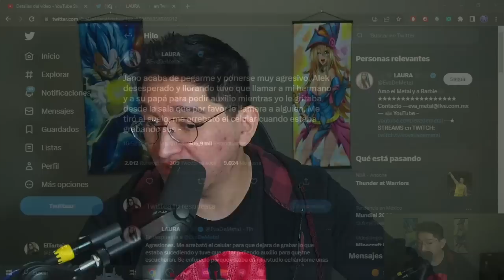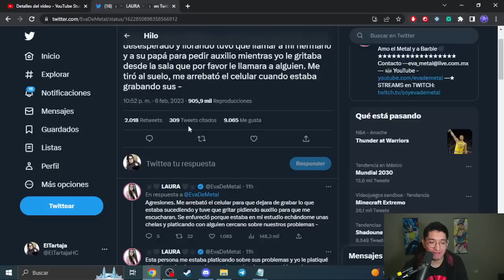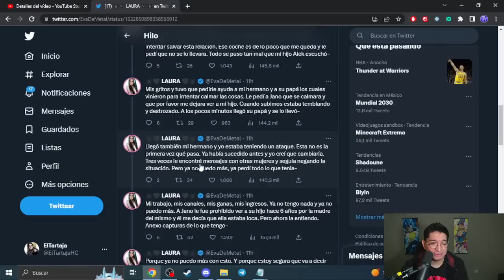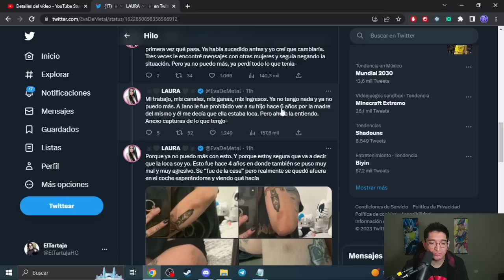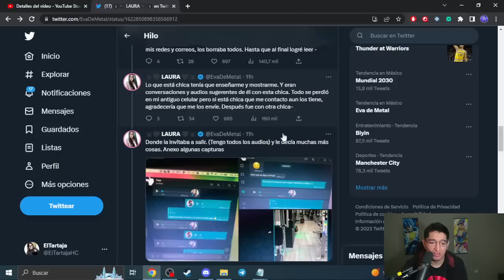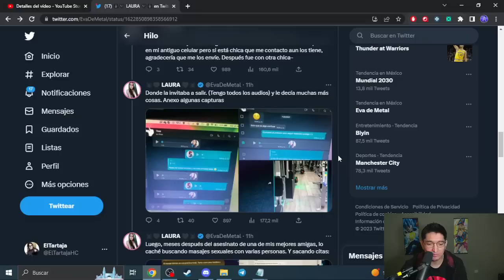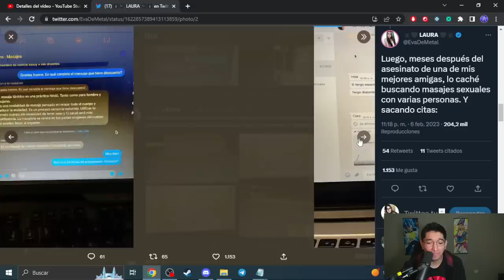EVA DE METAL (LAURA) SUFRE TERRIBLE EPISODIO!